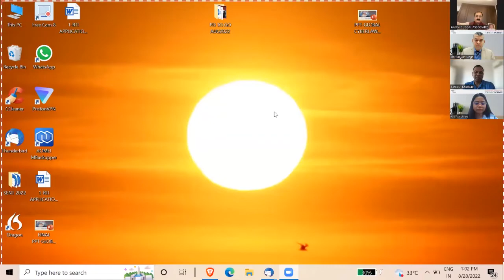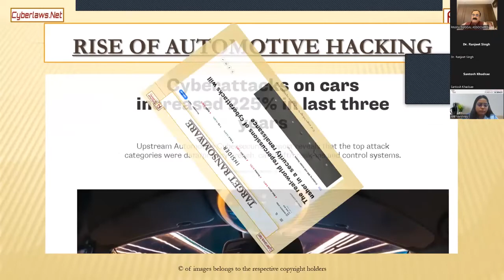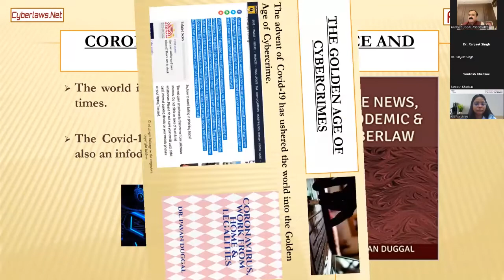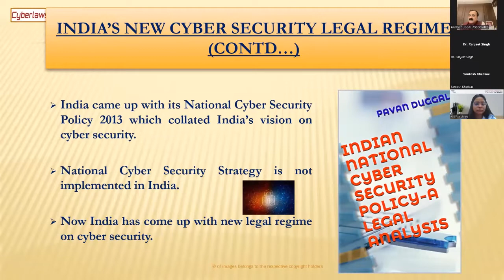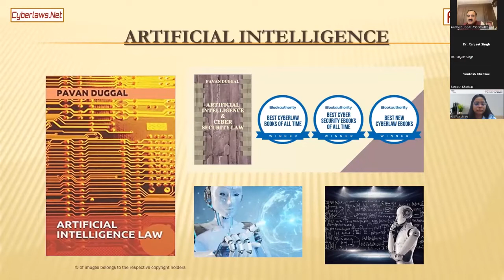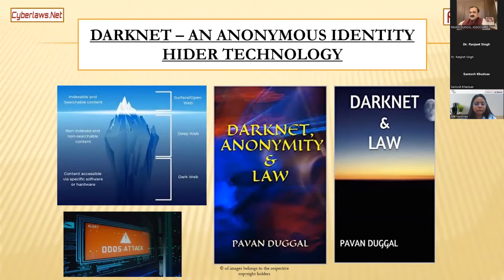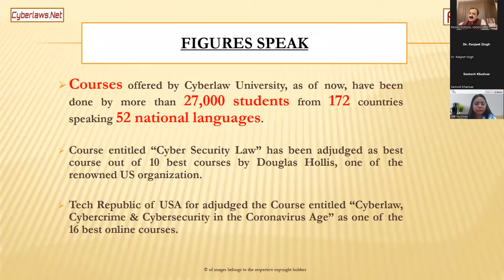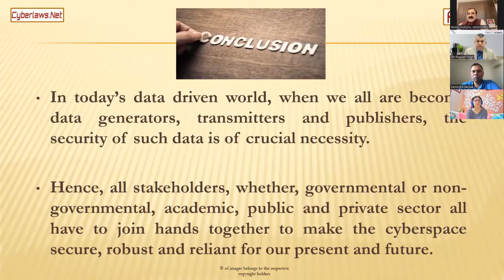Global Cyber Law Trends | Dr. Pavan Duggal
Listen to Dr. Pavan Duggal addressing the Global Cyber Law Trends and shedding a light on how it is a topic that is attracting a lot of interest, as well as debate and discussion. He took examples from his experience to showcase that this is the case because of how quickly new technologies are developing and how the internet is continuously changing. The area of data protection is anticipated to have increased activity in the future and more countries are likely to come up with legal provisions for promoting cyber security.